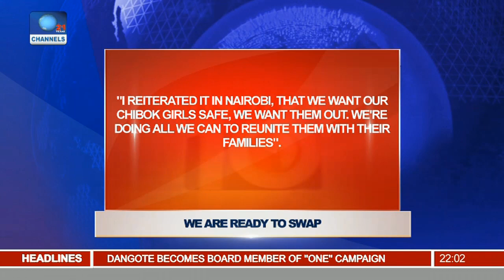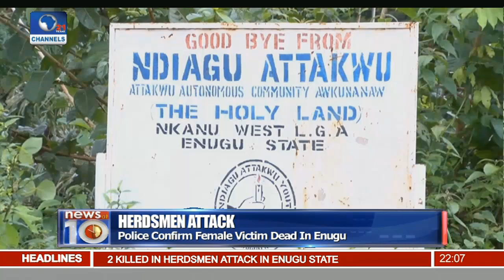News@10: Buhari Agrees To Swap B/H Prisoners For Chibok Girls 28/08/16 Pt. 1